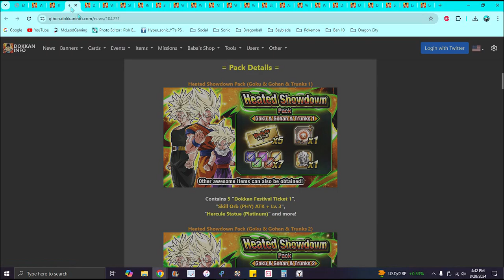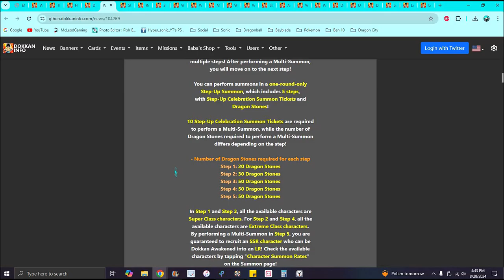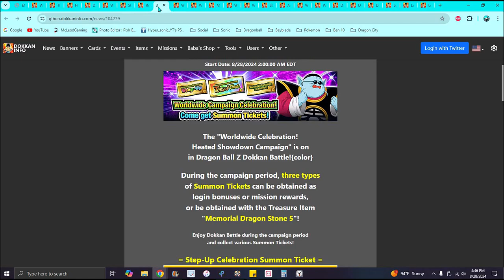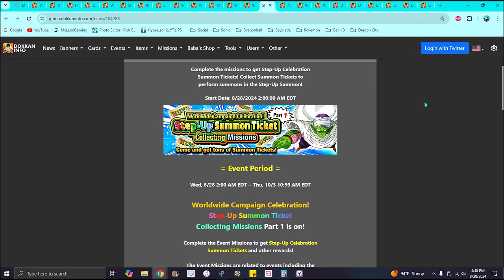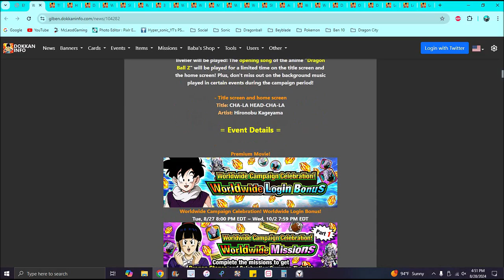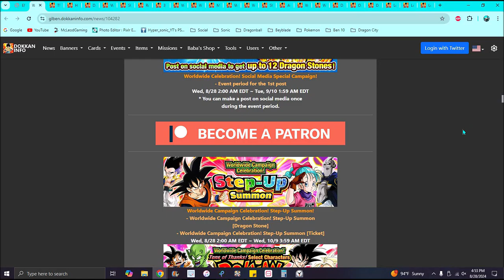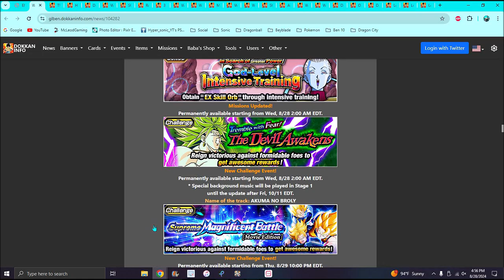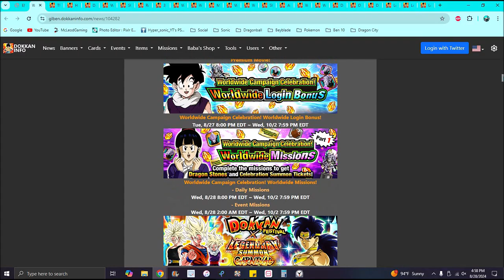TONS OF STONES & MISSONS!!! ??? WWDC 2024 NEW LRS + NEW BANNERS + NEW UNITS!!! ??? DBZ Dokkan Battle